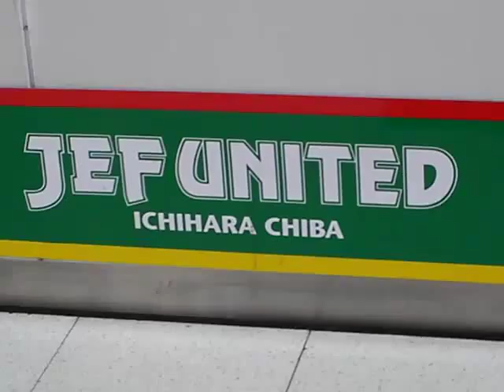ジェフ勝つカレー